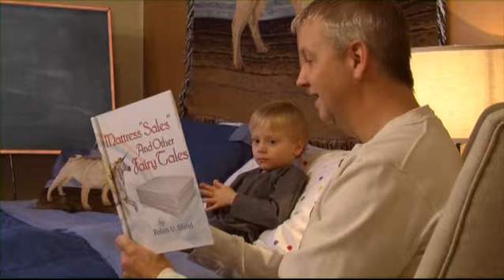Mattress Sales are Fairy Tales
The premise that Mattress Retailers can run "Mattress Sales" 365 days a year, without ever selling a bed for the "Regular" price is as ludicrous as the idea that there's a pot-o-gold and maybe a Leprechaun at the end of a rainbow.